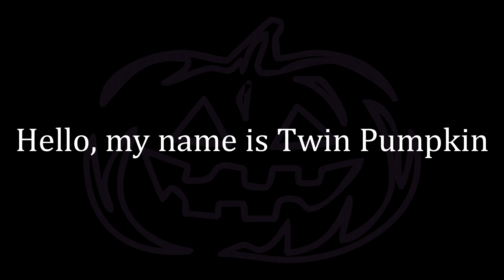Teaser EP Twin Pumpkin 2016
2016